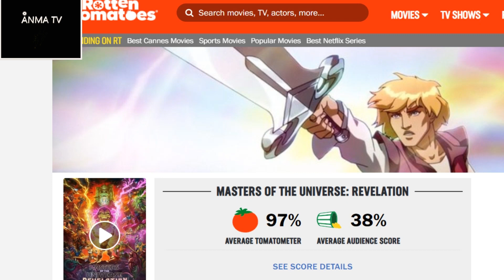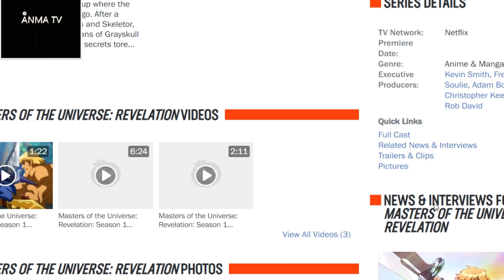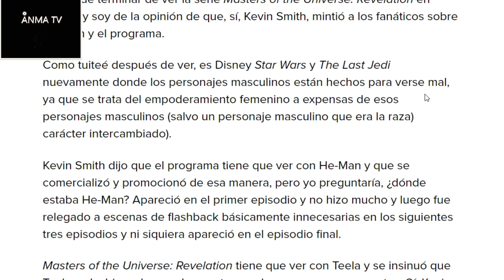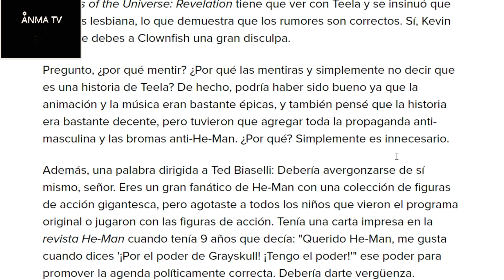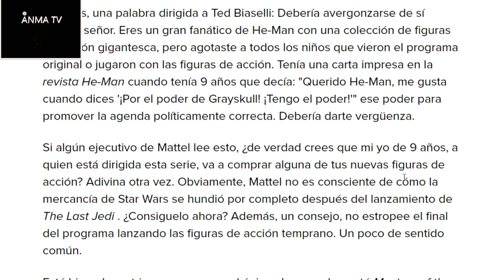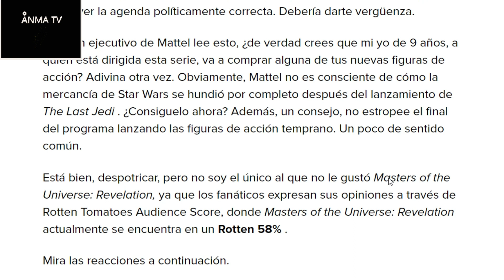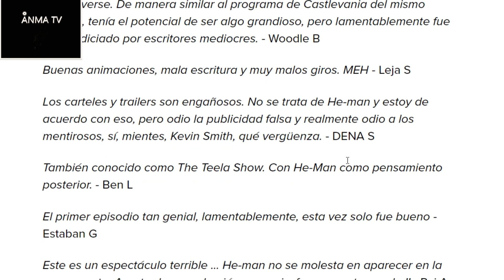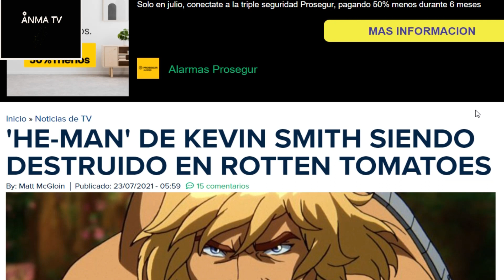Reacciones criticas y puntajes de la audiencia a la serie Masters of the Universe de Netflix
Noticias y novedades del cine entretenimiento y series, Reacciones criticas reviews y puntajes de la audiencia a la serie Masters of the Universe de Netflix y Kevin Smith, y la controversia con Teela y la ausencia de He-Man. Critica y opinion.